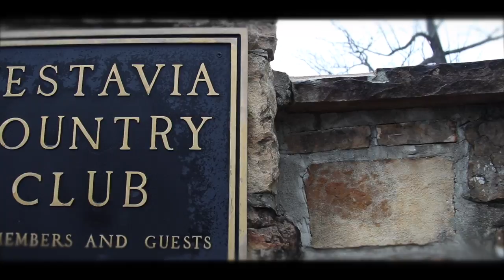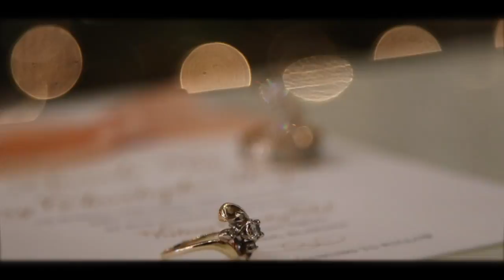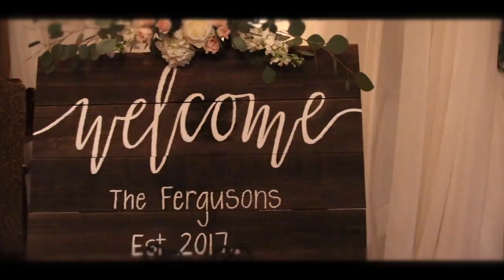Ferguson Wedding Video -12-31-17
The wedding video of Amanda & Chris Ferguson from 12/31/17 at The Redmond Hotel & Vestavia Country Club in Vestavia, AL. To book us for your wedding video, visit DIFPBham.com today!